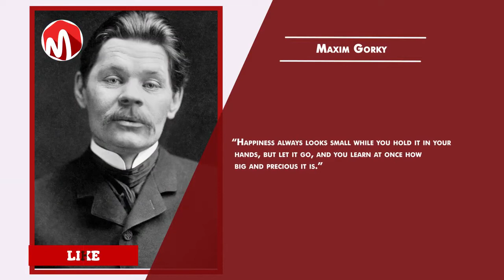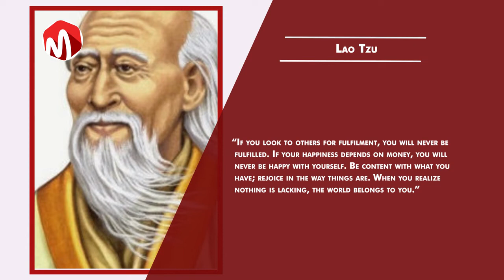5 Tips On How To Remain Happy Under Any Circumstances